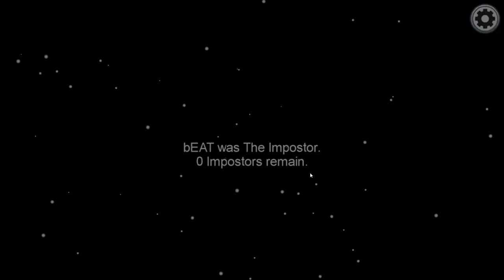We Lie to Eachother For Fun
Kita, JiggyJayMC (Sian), PannaB00 (Tom) and MDATripleStar play Among Us for the first time.

Socials:
OffBrand (Instagram)